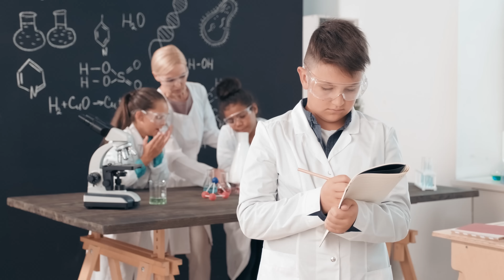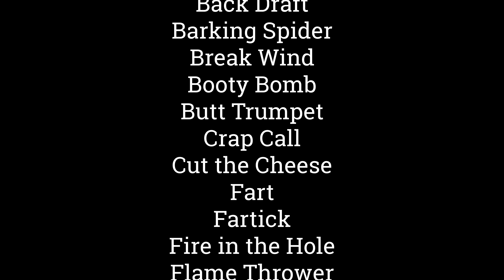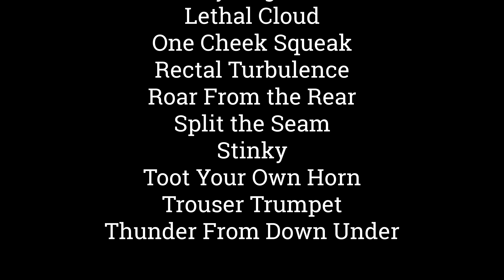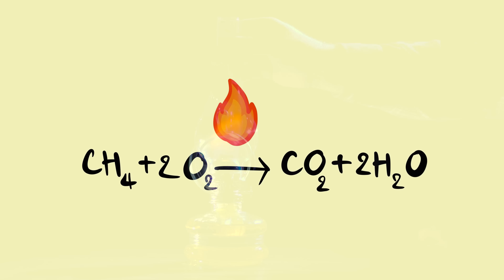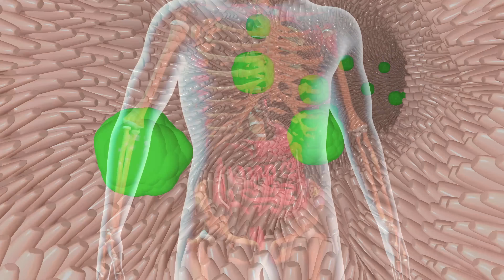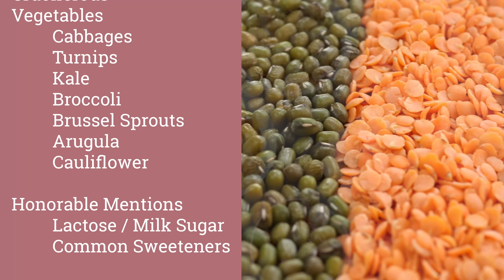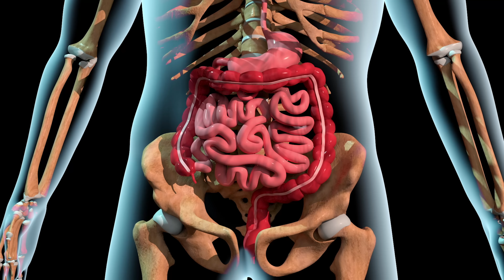Why Your Colon Produces Flammable Gas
to get started on your first purchase and receive a FREE 1-year supply of Vitamin D and 5 travel packs.

In this video, Jonathan from the Institute of Human Anatomy discusses how and why the colon produces flammable gases, also known as flatus or flatulence...

Cool Stuff

Video Timeline

00:00 - 01:06 Intro
01:07 - 01:31 Learn From Teenage Jonathan Why You Shouldn't Play With Fire
01:32 - 02:31 The Many Different Names of Gas (Farting, etc.)...
02:32 - 02:44 How Does Gas Get Into Our Digestive Tract?
02:45 - 04:18 Can Swallowed Air Produce Flammable Gas?
04:19 - 05:07 Do You Produce Flammable Gas By Digesting Fat?
05:08 - 05:44 Something Inside Your Large Intestine/Colon That Helps Produce Gas!?
05:45 - 06:48 Gut Flora, Gut Health, & AG1!
06:49 - 08:06 How Your Gut Bacteria Turn Your Fiber Into Your "Flammable Flatus"
08:07 - 09:17 Can Your Diet Influence How Much Flammable Gas You Produce?
09:18 - 10:14 How Much Gas Does the Average Person Produce or "Expel" Each Day?
10:15 - 10:47 But What About the Smell...?
10:48 - 11:41 The Dangers of Igniting Your Own Flammable Flatus...
11:42 - 13:25 Clinic Procedures Creating Mini Explosions?
13:26 - 13:59 Thank You For Being Curious About Flatus!